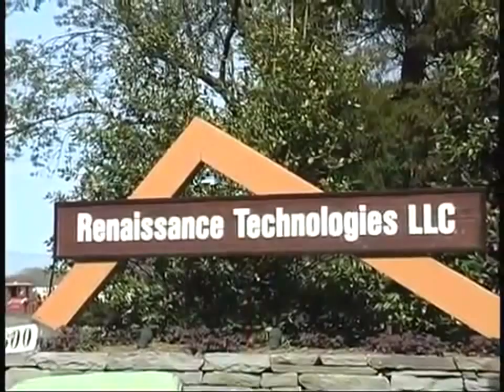Interview with James Simons and C.N. Yang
Dr challenging the anyone nobel laureate in physics is the albert einstein professor emeritus in physics at stony brook university and the founding director of the sea and yang institute for theoretical physics at stony brook his good friend doctor james air assignments is right now mathematician investment advisor in philanthropy is former chair of the mass department.stony brook